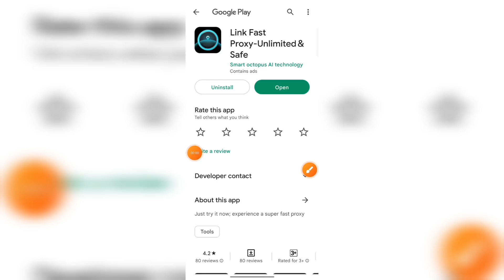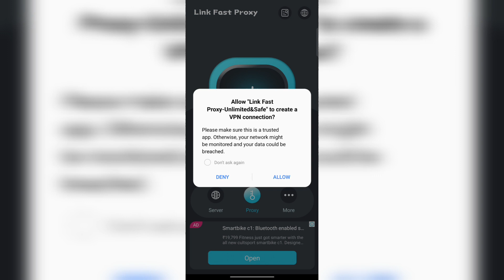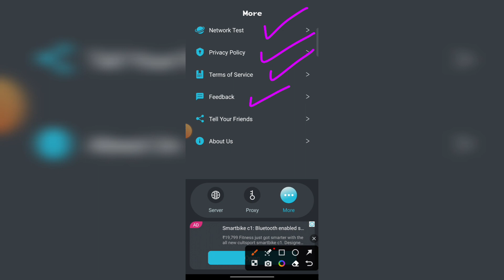Link Fast Proxy App Kaise Use Kare || How To Use Link Fast Proxy App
About Video:-
Hallo dosto aaj ki video me hma baat karege link fast proxy app ke bare me